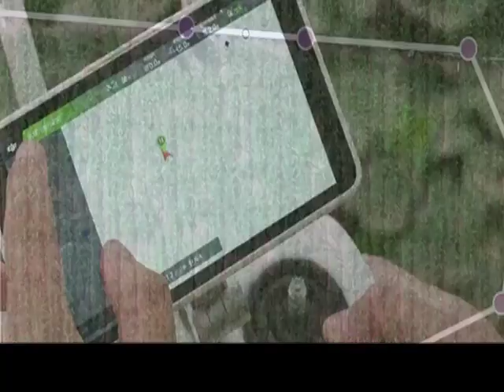किसान ड्रोन-कृषि में नई क्रांति